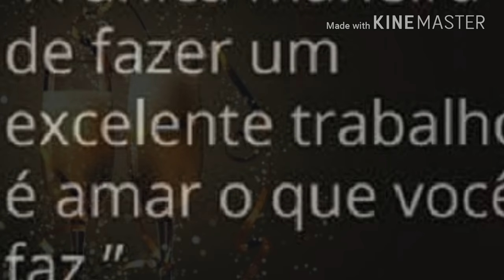Videoclip - Buffet Ouro Verde (Photograph - Ed Sheeran)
⭐⭐⭐Buffet Ouro Verde⭐⭐⭐⭐
Presente nos seus melhores momentos!